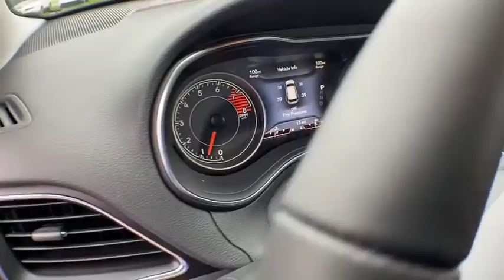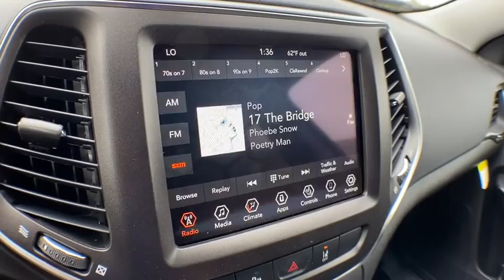2021 Jeep Cherokee Brighton, Novi, Howell, Wixom, Pickney, MI 215010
Olive Green Pearlcoat New 2021 Jeep Cherokee available in Brighton, Michigan at Brighton Chrysler. Servicing the Novi, Howell, Wixom, Pickney, MI area.

Brighton Chrysler
9827 E Grand River Ave